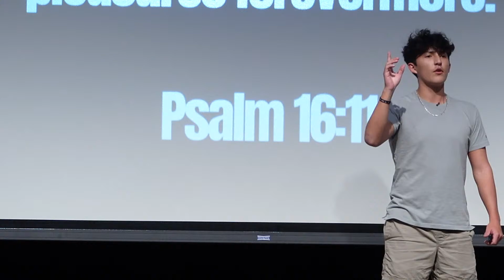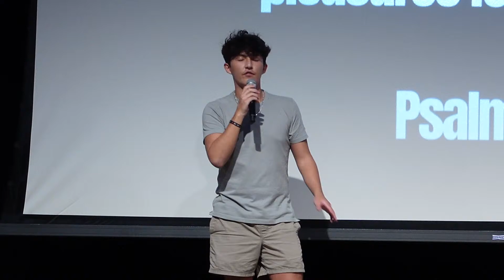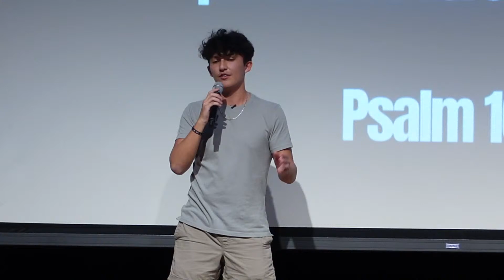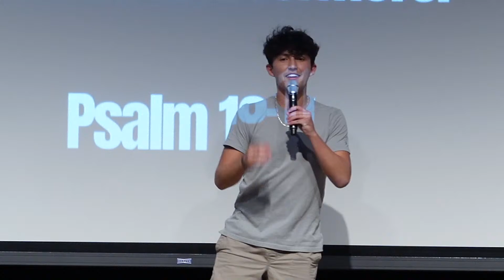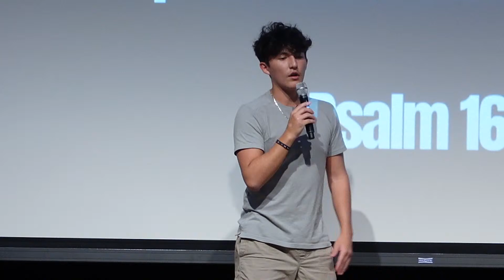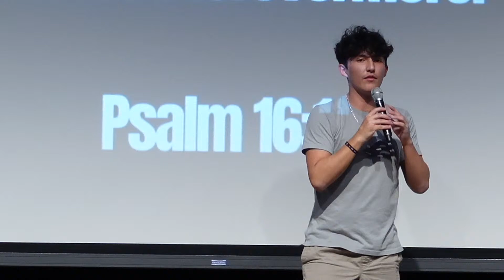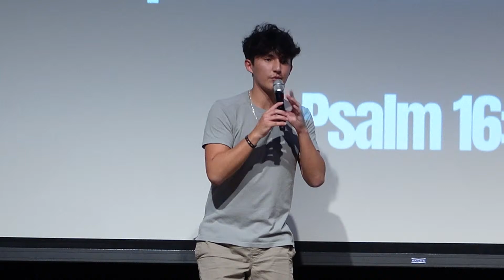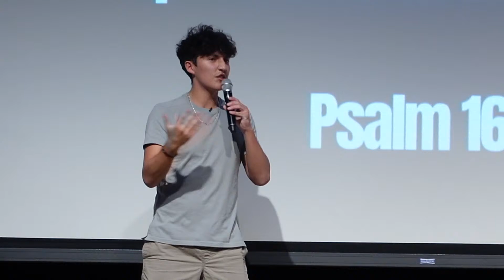Hugh Jones | Rocky Students 24'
Hugh Jones, talks about figuring out what makes life awesome as he shares from his own journey, reflecting on moments of doubt, growth, and understanding.

Discover how Hugh's perspective shifted during his junior and senior years, as he grappled with questions of faith and identity. During that time Hugh, discovered the importance of lining up your purpose with Jesus, rather than pursuing all that culture tells you that you need to have.

From navigating relationships to confronting challenges, Hugh offers practical wisdom and encouragement as we learn how to surrender to God's plan. When we do, it can lead to profound transformation and lasting fulfillment. This talk isn't just about finding answers—it's about embracing the journey with authenticity, resilience, and unwavering faith.

This isn't your typical lecture – it's a chance to hang out with Hugh and learn a thing or two about being true to yourself and finding your path.